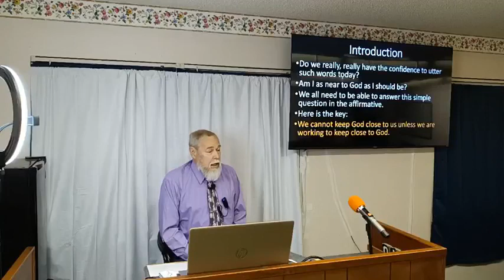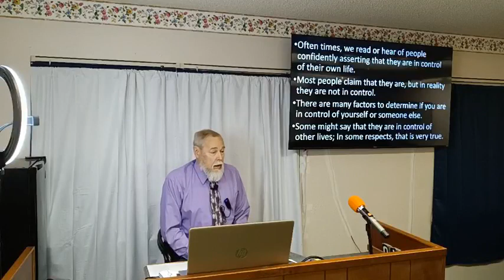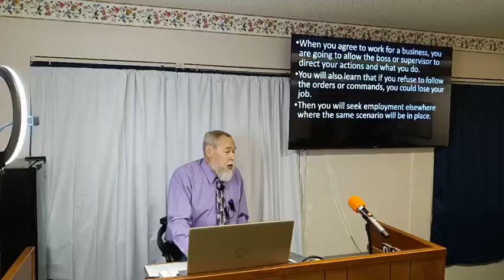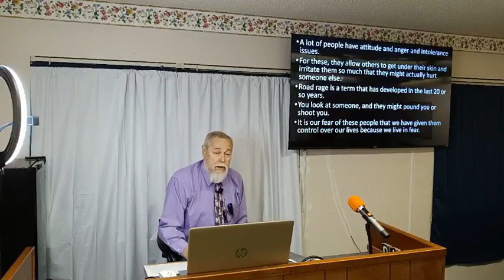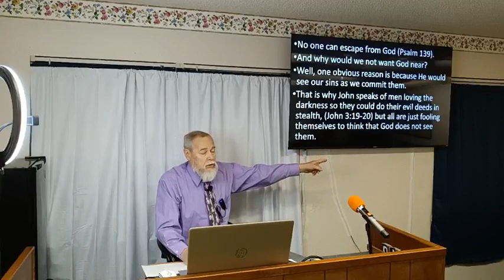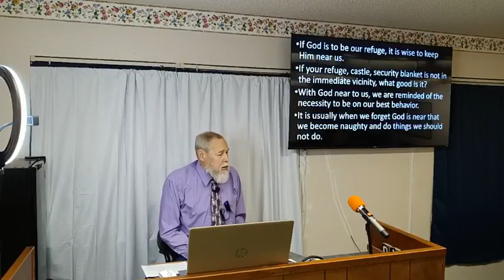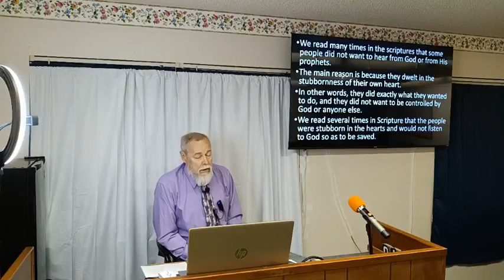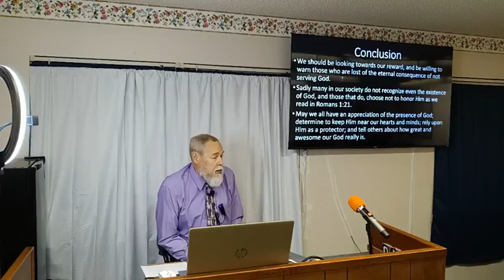Keep God Close To You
Sermon preached 12/11/22 at Newark church of Christ in Newark Ca. Yes, it is better if we keep God close to us. That means, we must make the effort to be close to God.